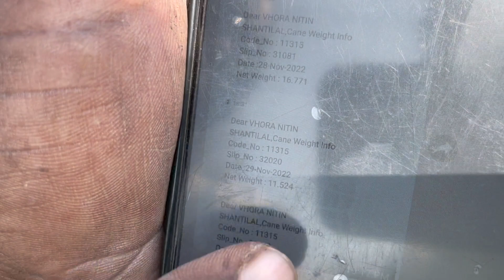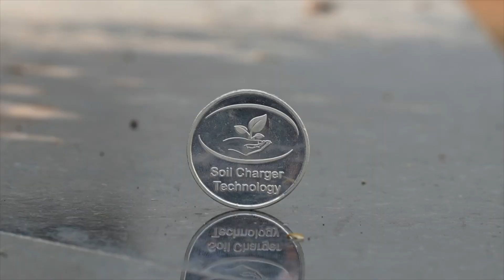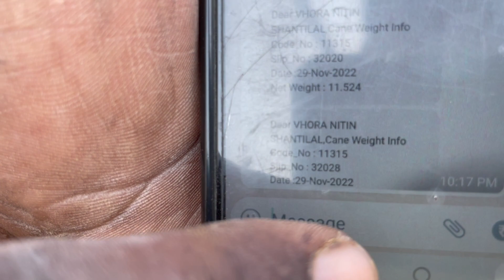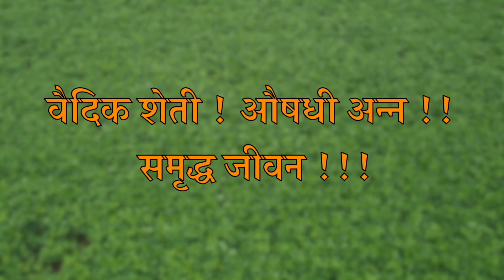SCTवैदिक ऊस🎋एकरी95टन उत्पादन तेही सहज.गोडी अशी कि खाण्याचा मोह आवरत नाही.वापरून बघाल तर विश्वास बसेल